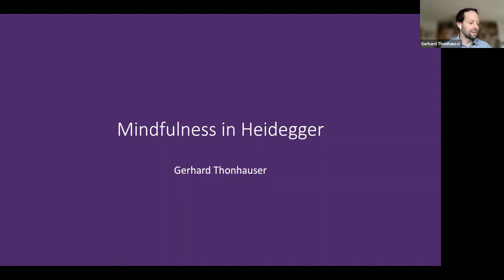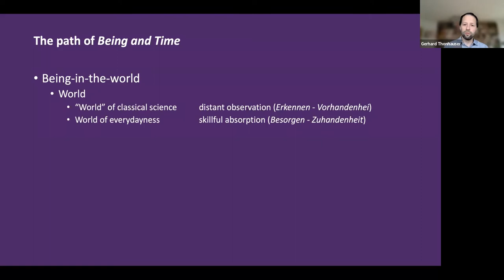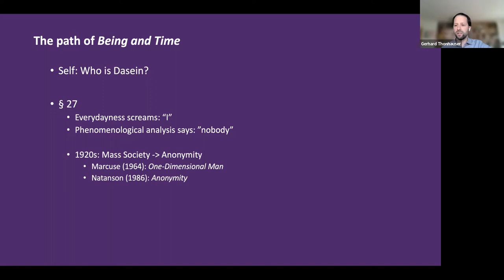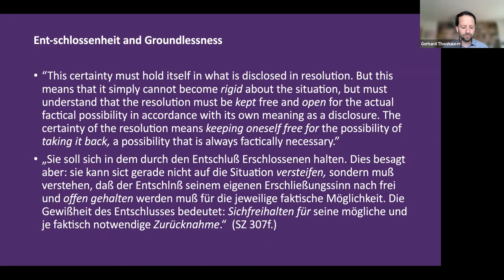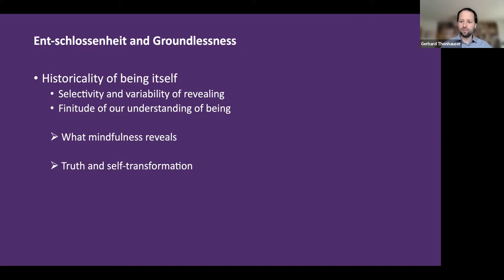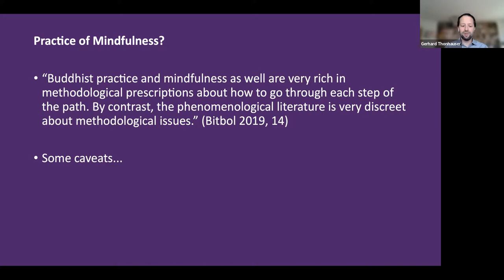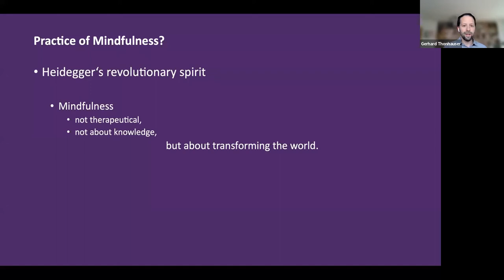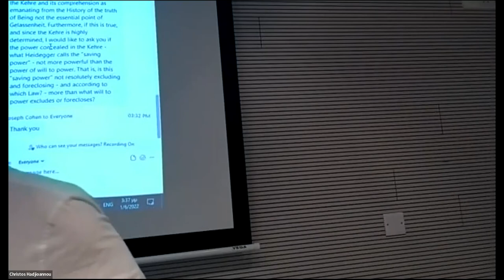Ying-Chien Yang (Köln) and Gerhard Thonhauser (Darmstadt)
Ying-Chien Yang (Köln): “The Structure of Self and Affection in Husserl’s Phenomenology and Praxis of Mindfulness”
In mindfulness-based cognitive therapy (MBCT), mindfulness meditation brings the patients back to their present experience and puts the mind-body relation in a harmonious coordination through breath. They return back to the present experience, holding the bare-awaring to observe how the beliefs and ideas leading to destructive emotion in their mind appear and accepting them. The I takes distance to its own old beliefs that leads to depression. The patients become aware of the harming thought pattern and try to be free from the old assumptions (Fennel&Segal 2013; Cf. Kabat-Zinn 1990).
From the author’s perspective, a successful practice of mindfulness meditation lies in the fact that one can detach itself from their living experience of negative emotions and act as a pure observer with high concentration and attention. From a successful practice, we can raise some theoretical questions such as: How is this distancing of oneself away from its own affective experience possible? Who is actually watching and what is observed through the practice? Am I not the same as the one living through these affective experiences?
The aim of this paper is to try to find out what theory of self and consciousness Husserl’s phenomenology can provide us, to clarify the possibility of a successful introspection. What kind of theoretical relationship between the I and its living experiences is implied in the mindful practice? This dialogue between phenomenology and the practice of mindfulness touches one of the deepest theoretical issues of the self in consciousness. Is there an identical abiding self, many different selvess or even non-self in the stream of consciousness?
To address these questions I will discuss Husserl’s structure of living experience as explained in Experience and Judgment and the theoretical attitude with which the I analyses reflectively and introspectively the structure of living experience. Moreover, I will also compare the results of the research with the basic thoughts of self and consciousness in Buddhist philosophy (Dreyfus 2011; Varela et al. 1991).

Gerhard Thonhauser (Darmstadt): “Mindfulness in Heidegger”
The purpose of this contribution is to defend a specific understanding of mindfulness that can be found in Heidegger’s work. The core argument is that there is a common thought underlying both Heidegger’s early notion of Eigentlichkeit and his later notions of Besinnung and Gelassenheit, and that uncovering that thought allows us to put forward an intriguing understanding of mindfulness. Heidegger’s core thought is complex, but might be summarized as follows:

1. Being itself is historical, which implies that all ontologies (=guiding understandings of being) are finite in two senses:
a. They are selective: the way in which entities reveal themselves to us now excludes other possible ways of revealing.
b. They are historically variable: Our guiding understanding of entities has
changed over time, and we should expect future changes.

2. Although ontologies are finite, they are nevertheless very powerful: they define at each time what is ontologically and epistemologically possible.
Ignoring minor differences in emphasis between the early and late Heidegger, he offers the following core understanding of mindfulness: Existing mindfully means to exists with an awareness of the above-mentioned core thought. In short, it means to exist with an awareness

1. that being is historical and that all ontologies are finite,

2. but that reigning ontologies are nevertheless very powerful.
Hence, mindfulness has nothing to do with finding one’s true or authentic self; in fact, one could even argue that Heidegger defends a no-self theory (intriguingly relating him to Buddhist thought). Consequently, mindfulness cannot consist in self retreat either. Moreover, mindfulness cannot reasonably imply that one should restrain from engaging with current affairs (thus bringing the Heideggerian proposal in an interesting tension with meditative and Stoic practices). Instead, Heideggerian mindfulness asks those who are mindful to engage in current affairs,
but to do so mindfully. That means acting in light of an awareness

1. that things do not need to be the way they currently are, and thus, one should
a. be open for things to show themselves in unexpected ways, and
b. be ready to revoke one’s current understanding in light of new disclosures.
2. However, one should also be aware that change is very unlikely to happen and cannot
be brought about by force.